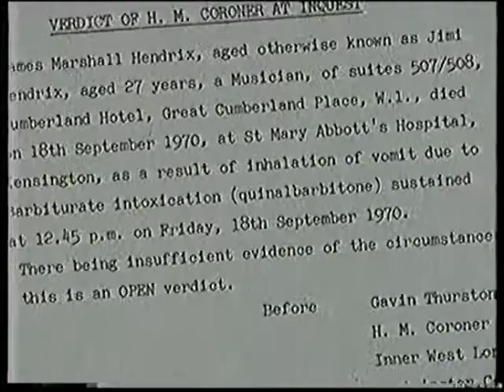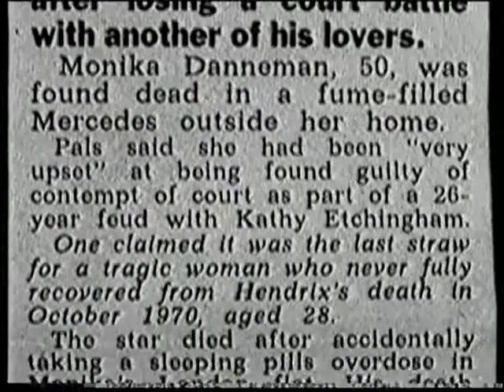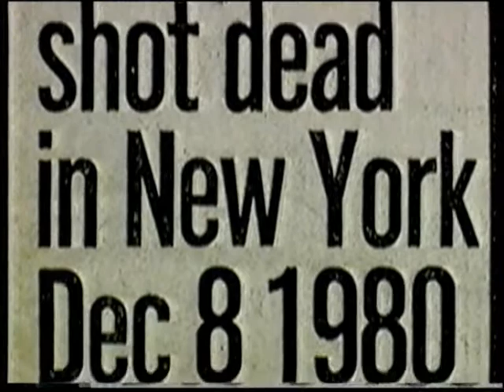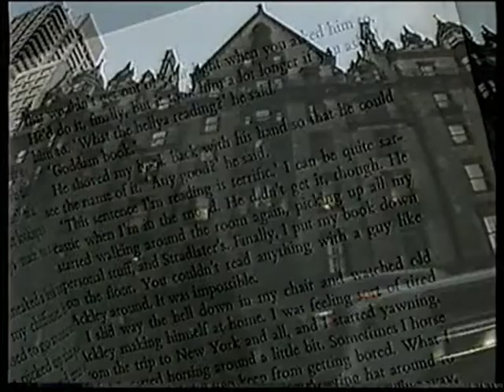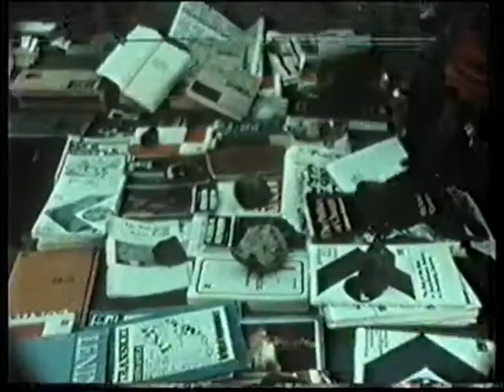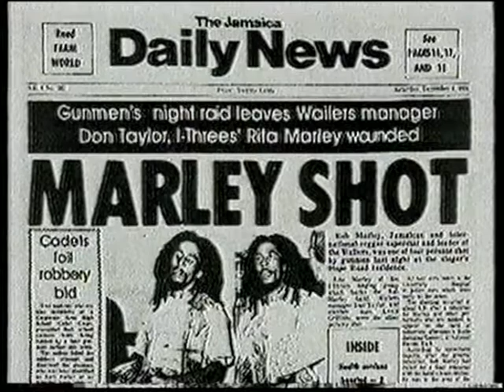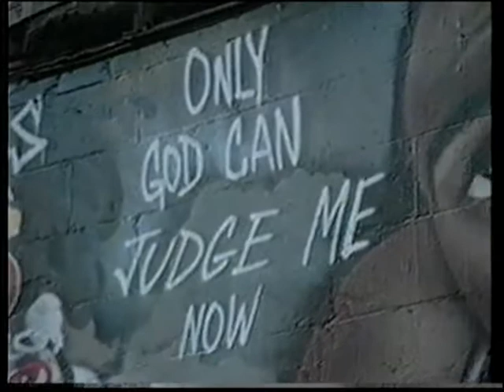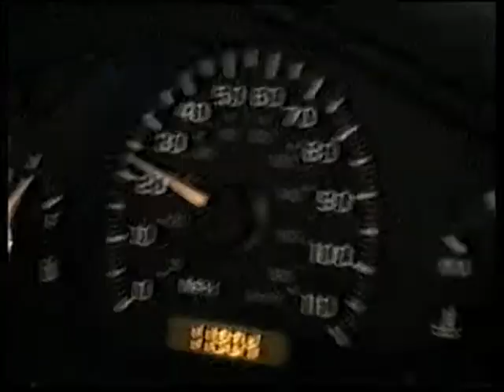Conspiracies Rock 'N' Roll Deaths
Conspiracies is a documentary television programme produced by the BBC and broadcast on both BBC Choice (from 2 January 2001) and TechTV (from 1 October 2003).